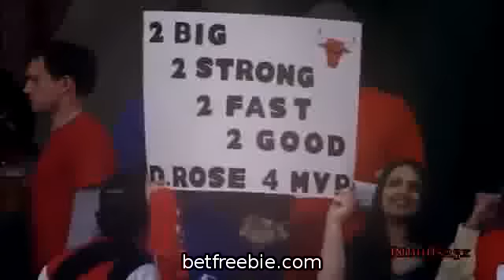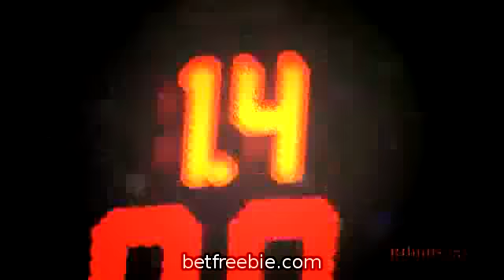MUST SEE Chicago Bulls Ultimate Mix: Playoff Edition 2011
This is a recap of the 2011 Chicago Bulls playoff run. The Bulls simply did not have enough scoring power to defeat the Miami Heat in a 7 game series. The Bulls had a great run this season  record best 62 20. We had a MVP in Derrick Rose and COY in Tom Thibodeau. The Bulls will be back next year. Hopefully they can pick up a legit scoring shooting guard. This playoff series loss will help the Bulls rebuild for the future. They have a bright future ahead  and I can  39 t wait for the upcoming seasons. To bad it had to end like this  but I am proud that the Bulls have made it deep in the post season.